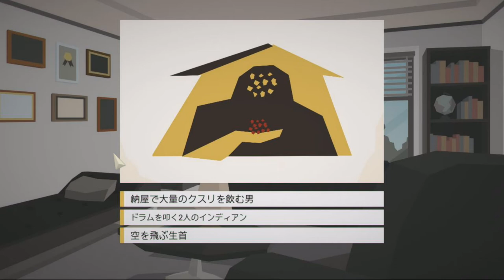[ This is The Police 日本語版 実況 ] 8日目 ゲーハー防止のストレスチェックテスト ★ゲーハー警察署長の珍事件簿